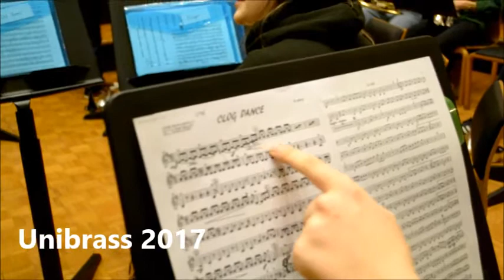Lancaster University Brass Band at Unibrass 2017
An insight into the preparation for, journey to, and performance at Unibrass 2017 in Harrogate featuring the University of Lancaster Music Society's Brass Band.